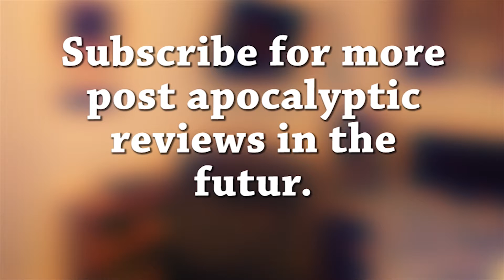HG - Reviews: Fallout 3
Bethesda's 2008 first installment of the fallout series and my views on the R.P.G.